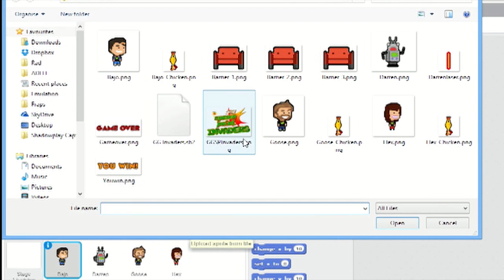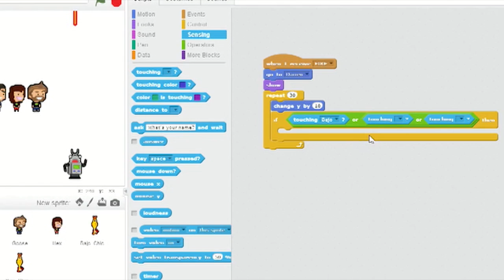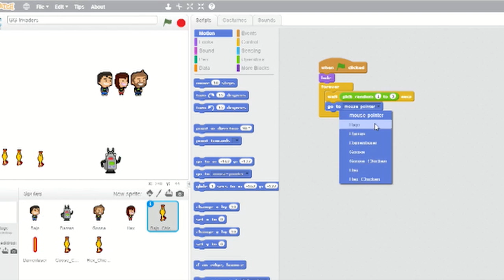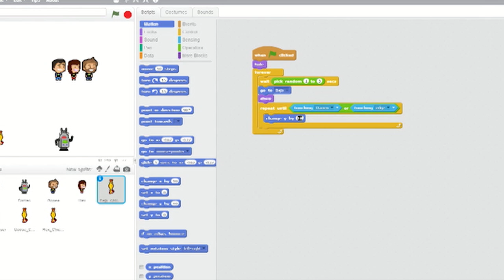How to Make a Game in Scratch with Goose and Julian | Lesson 3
Goose and Julian show you how to make your very own game in Scratch!  Part 3 adds lasers and rubber chickens to the sprites.